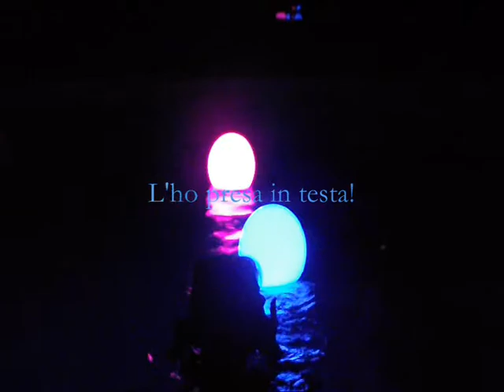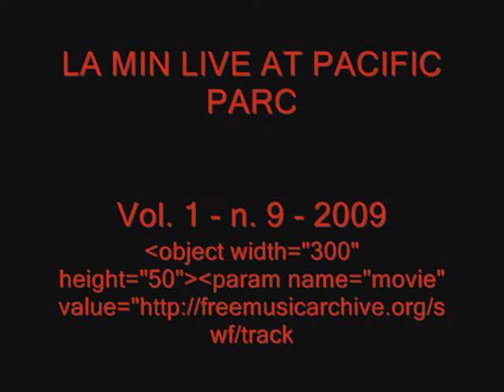Gipsy pool dance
Mulino del Porticello,